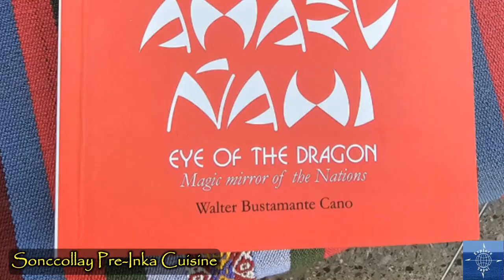Peru's Culinary Treasure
Travel vlog #110 | Arequipa, Peru | Filmed May 2024

Peru's UNESCO World Heritage city of Arequipa holds a culinary treasure. Sonccollay Pre-Inka Cuisine brings Stone Age cooking to the modern day.

00:00 Intro
00:42 Sonccollay
01:44 Sonccollay's Kitchen
02:43 Lunch at Sonccollay
03:26 Dessert